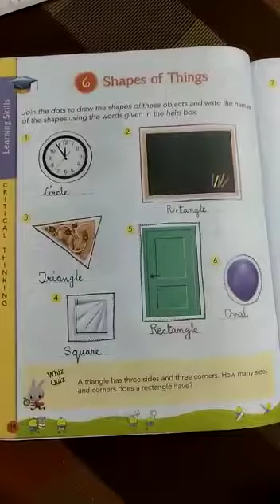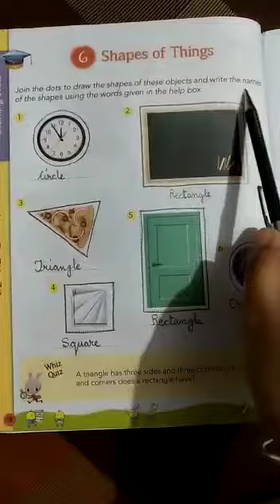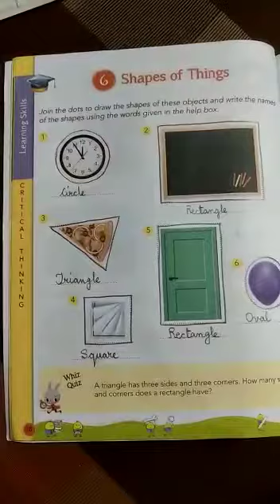STD II (A,B,C) GK - Ch-6 - Shapes of things (Part 1). By Ms Anju Bansal